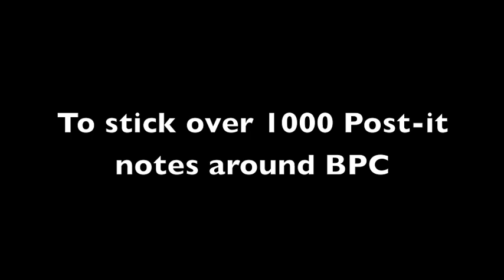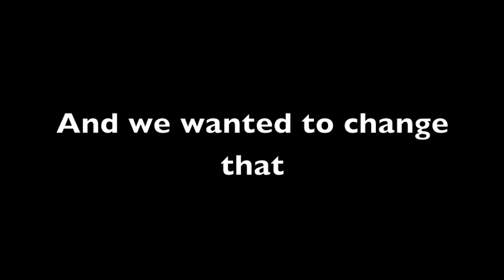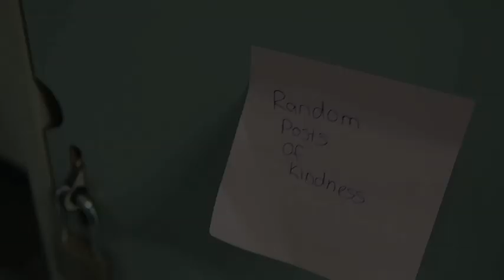Random Posts of Kindness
MAD project 2014
Filmed by: Courtney & Ms Sced
Edited by: Elise
Thank you to Anne Sced for filming the students reactions and to all the teachers at Buckley Park College who were (and still are) so supportive of this project.